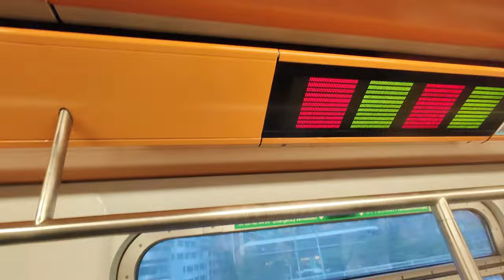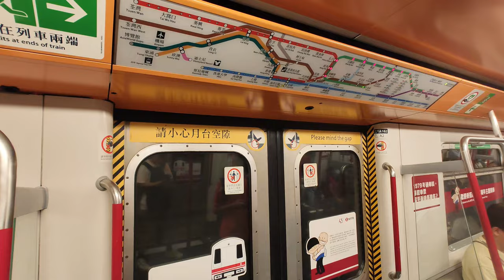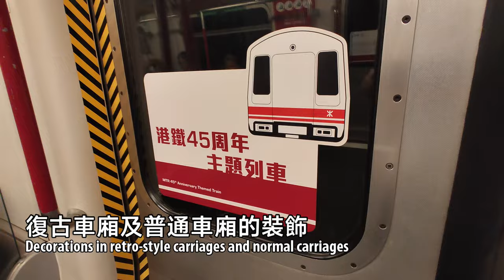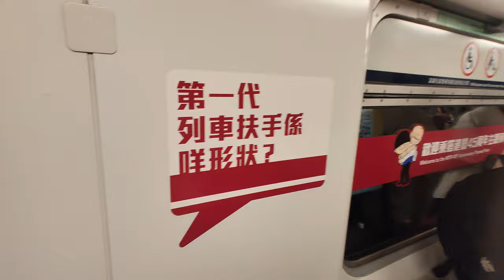🚇 Only staying for a week! MTR White Head Train running on the Kwun Tong Line compilation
A year after introducing the retro-themed Light Rail vehicles in 2023, MTR introduced an Urban Line M-train retro train. The front, ceiling, and handrails of the train are changed to match the original design, also known as the White Head Train. The front is painted white, the ceiling is changed to orange, and the handrails are changed to the old ones that match the original design. There is trivia about the trains in stickers on the walls. One notable thing is that this is also a collab with the Hong Kong comic "Cowboy/Ngau Chai". Only the front and end two carriages are in retro style, the rest of the carriages are just normal carriages.

The train was introduced on 08/22 and ran on the Kwun Tong Line for the rest of August. It ran during morning rush hour on weekdays and most of the day on weekends. I took a few days to collect and film the retro M-train going through different stations. Beginning in September, the train is being deployed to the Island Line.

港鐵繼2023年推出輕鐵復古列車後又有創新，在2024/08/22推出有一列市區線M-train復古列車，車頭、車廂頂部及扶手會復刻列車翻新前的模樣，也就是白頭車。車頭模擬原本列車車頭的配色，車廂頂部變為橙色，扶手改成經典波波球造型，車內也會貼上各項列車小知識，其他設備則不改變，較特別的是本次復古列車是和香港漫畫「牛仔」聯動的。只有最前/後的2節車廂是復古車廂，其餘車廂沒有改變。

白頭復古列車在08/22推出後在8月剩餘的日子行走觀塘綫，列車在工作天早上繁忙時間行走，在週末則是行駛大半日，我過去一星期於不同車站拍攝列車。由9月開始，列車將會行駛港島綫。

0:00 Diamond Hill 鑽石山
1:02 Kwun Tong 觀塘
3:51 Kowloon Bay 九龍灣
5:24 Evening rush hour 傍晚繁忙時間
6:36 Ho Man Tin ↔ Whampoa 何文田↔黃埔
10:37 Interior decoration 車內裝飾
12:52 Last day on Kwun Tong Line 最後一天在觀塘綫